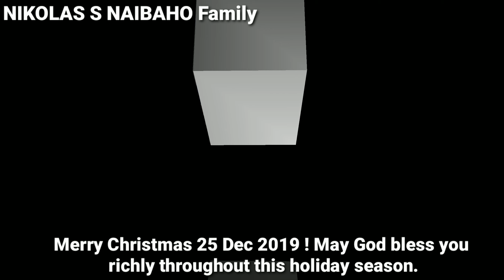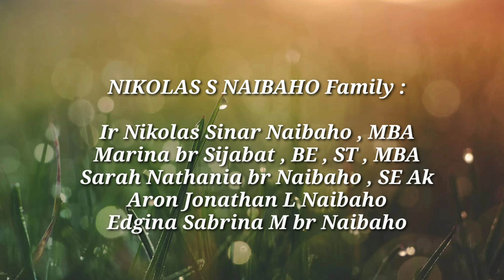Kel NIKOLAS S NAIBAHO : SELAMAT NATAL 25 DESEMBER 2019